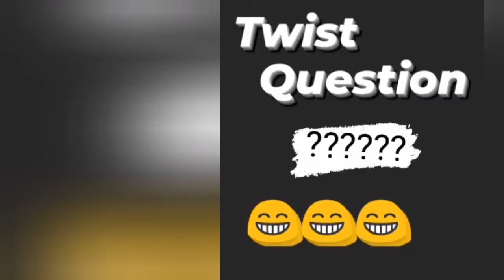2BABA EX LOVER PERO ADENIYI SHOWS OFF HER NEW LOVER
2BABA EX LOVER PERO ADENIYI SHOWS OFF HER NEW LOVER

Nigeria celebrity scandal, Nigeria celebrity news, celebrity scandal, celebrity news, Nigeria artist, Nigeria musician, Nollywood, Latest Yoruba movies, Latest Nollywood movies,

The content on Celeb Circle's YouTube Channel is provided for general information only. It is not intended to amount to advice on which you should rely. You must obtain professional or specialist advice before taking, or refraining from, any action on the basis of the content on Celeb Circle YouTube Channel.
Nigeria news today.